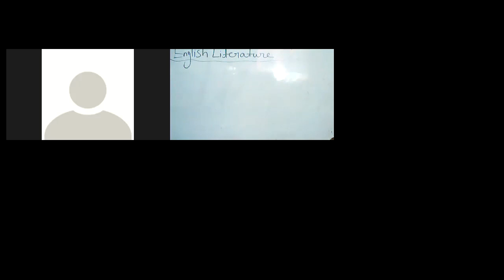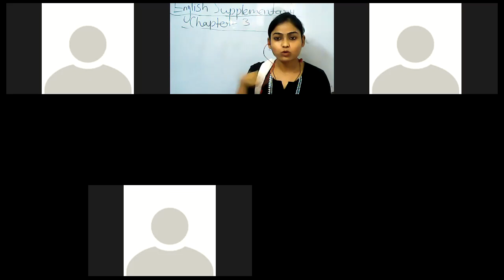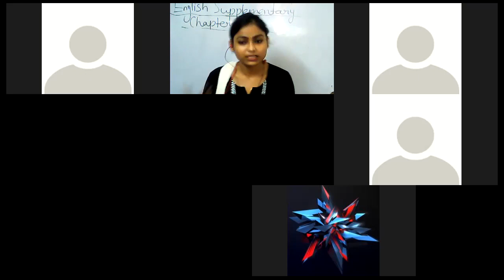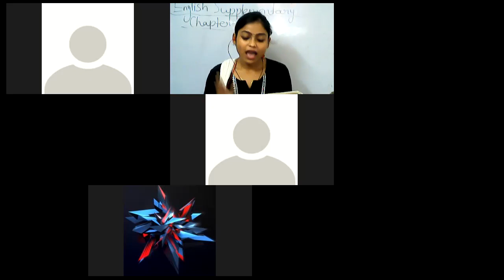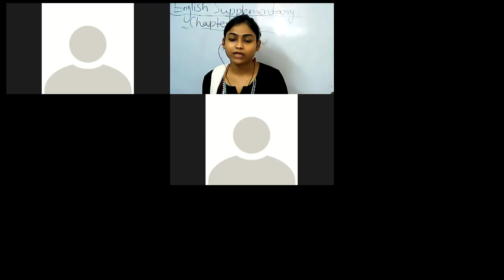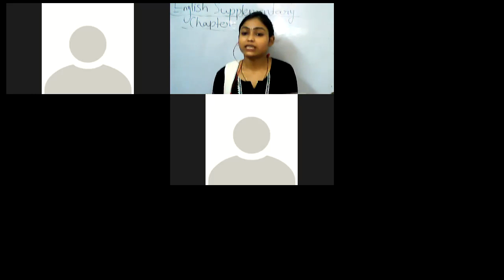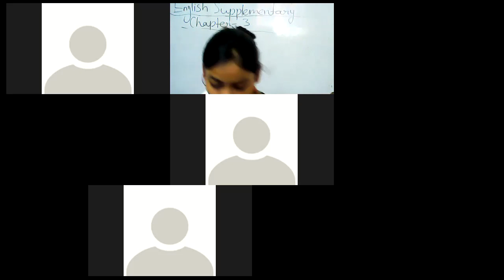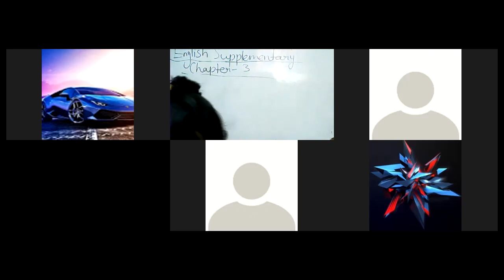Class 8 Eng Supplementary Ch 3